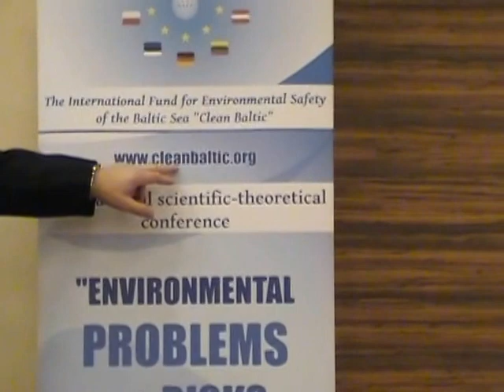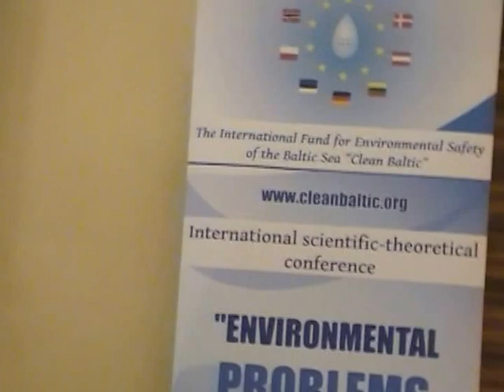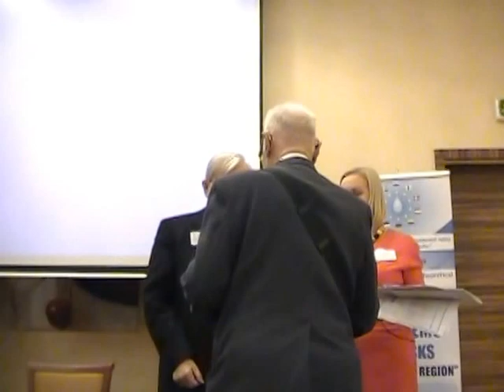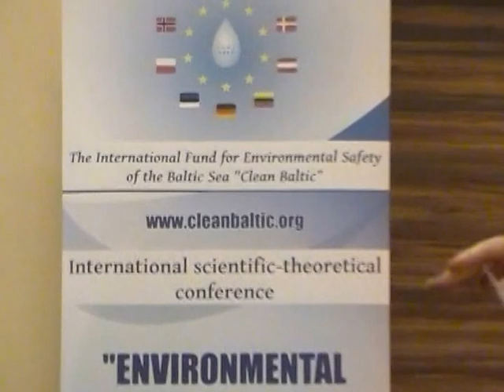Conf Chemical Weapons in Baltic Sea. 26.11.15, Riga. 11/11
The International Fund for the Environmental Safety of the Baltic Sea ”Clean Baltic" (Tallinn, Estonia) is
inviting to
International scientific-theoretical conference
"ENVIRONMENTAL PROBLEMS AND RISKS OF THE BALTIC REGION"
(To the 70th anniversary of the mass graves of chemical weapons - chemical agents - in the Baltic Sea).
The conference will take place in Riga, Latvia, November 26th - 27th, 2015.
Scientific world and political personalities of the twelve cross-border to the Baltic Sea countries and
media are invited.
TOPICS OF THE CONFERENCE
1. Baltic region ecological safety problems
(Impact on the health and life and economic activity, spatial planning, fishing, sailing, recreation)
2. The construction and operation of high-risk ducts: oil/ gas/ power and in particular "Nord Stream"
3. Safe sea born transportation of nuclear fuel and waste
4. Monitoring as an unconditional element of the prevention of ecological catastrophe
5. Legislation actualities on environmental protection of the citizens of Europe
6. The role of international institutions of EU and UN in protecting Baltic Sea environment from of WW1-
WW2 chemical and explosive deposits.
The conference will be attended by international media.
ORGANIZERS OF THE CONFERENCE
1. International Fund "Clean Baltic “(Tallinn, Estonia)
2. Riga Technical University (Riga, Latvia)
3. International Institute of Political Sciences (Klaipeda, Lithuania)
4. Latvian Maritime academy (Riga, Latvia)
5. International Fund «World Oceans» (Moscow, Russia)
Please kindly submit your application and topics of presentations as per enclosed Application form until
The Conference facilities will be equipped for communications in webinar form as well.
Venue to Conference November 25th.
Presented articles and documents will be published.
No conference fee expected.
Detailed Information on Conference venue details, schedule and logging options will be listed on your
application.
President of the Foundation "Clean Baltic"
Dr. Arnold Pork
Contact Prof. Arnold Pork ,
Contact in Latvia ,  Janis Brunavs
Contact in Lithuania , Ph.  Giedrius Petruzis